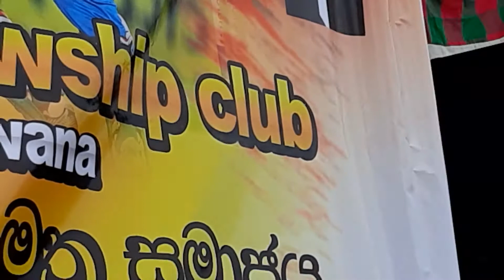YFC YOUTH FELLOWSHIP CLUB KALAWANA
Cricket training at Ratnapura